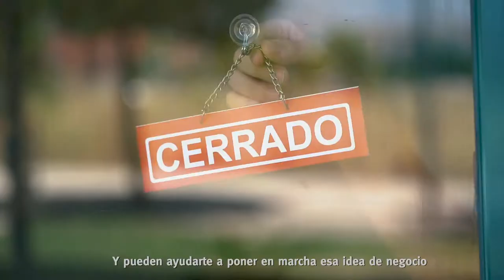El enfoque LEADER: desde lo local a lo global